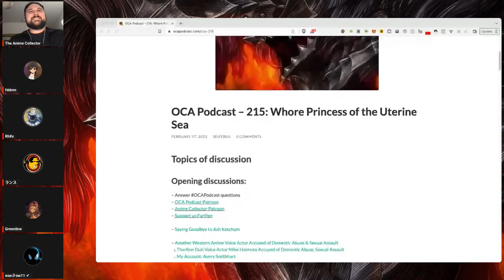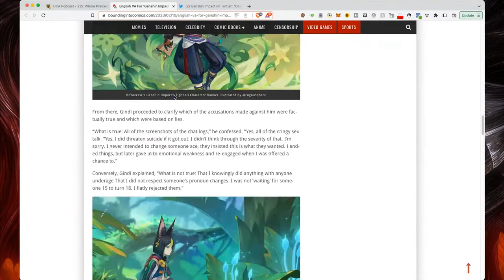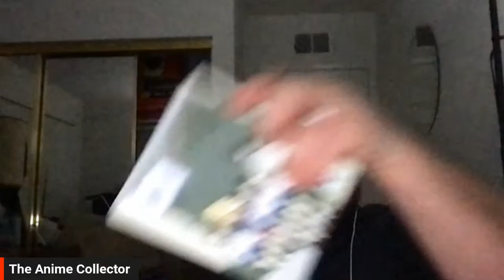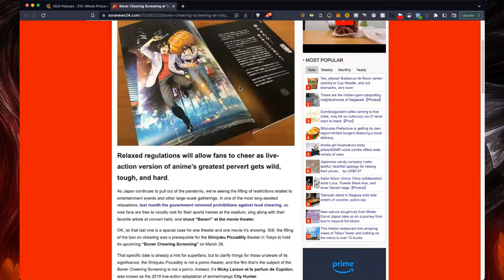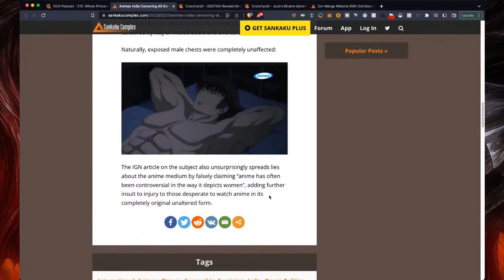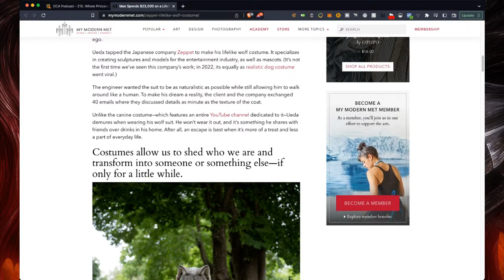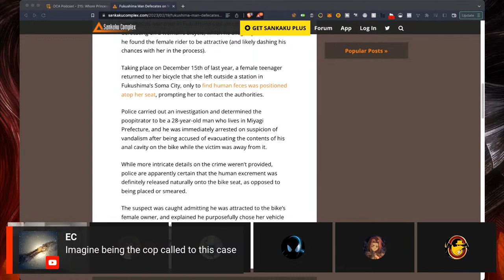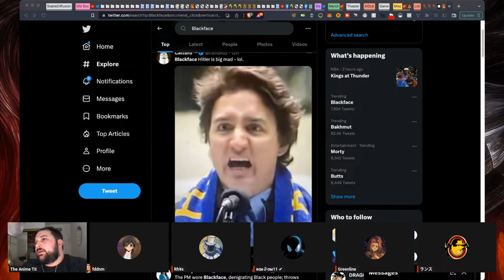OCA Podcast - 215: Whore Princess of the Uterine Sea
Tonight on OCA Podcast 215: English VAs can't stop getting MeToo'd, Lord of the Rings getting remade again for some reason, Yusuke Murata decides Journey to the West story needs to be told again, Resident Evil 4 Remake gives Ashley a skort, furries have too much money, and all things related to collecting anime.

Amazon US
Amazon Canada

Schedule:
0:00:00 - Podcast starts
0:06:04 - Pickup lines
0:15:55 - Support us
0:16:43 - Greenline's new video
0:17:53 - Mike Haimoto MeToo'd
0:35:23 - Elliot Gindi MeToo'd
0:51:36 - Mick Lauer going sober
0:58:55 - First AMV creator died
0:59:52 - Leiji Matsumoto died
1:04:42 - Japan's continued international tensions
1:13:18 - Inflation is not going to get better
1:16:57 - Japan stamping down on "disinformation"
1:17:35 - Japan bending over backwards for diversity & inclusion for G7 Summit
1:18:31 - Yale professor proposes the "final" solution for Japan's aging population
1:19:09 - Japanese artists learn to block woke puritans
1:20:42 - COVID delays
1:21:28 - Pickups
1:31:04 - Toei looks West and leaves Japan behind
1:37:49 - Godshard Chronicles Kickstarter
1:38:40 - Tetris movie looking incredible
1:40:23 - Marvel removes all curves from Guardians of the Galaxy 3
1:42:18 - Lord of the Rings 2: An Unexpected Remake
1:49:35 - Netflix adapting Pluto
1:50:49 - Noiseman Soundinsect now on YouTube
1:51:45 - Crunchyroll finally adds proper language selection
1:55:06 - Mamoru Oshii's 5+ hours of lectures
1:55:35 - Crunchyroll lays off employees displaced by Funimation
1:56:32 - VTubers outperforming E-thots
1:58:25 - Rintaro directs silent anime about silent movie
1:59:05 - City Hunter: Angel Dust
1:59:23 - Japan screens French live-action City Hunter
2:00:35 - ADR scriptwriter defends Zoomer language in Miss Nagatoro
2:22:59 - Pikachu is the captain now
2:23:56 - Level 1 Demon Lord and One Room Hero PV
2:24:17 - The Demon Sword Master of Excalibur Academy TV anime reveals main cast
2:24:58 - That Time I Got Reincarnated as a Slime Season 3 debuts in spring 2024
2:25:57 - highspeed Etoile shows new key visual
2:26:28 - Mashle: Magic And Muscles streams on Crunchyroll in April 2023
2:26:49 - Yu-Gi-Oh! Go Rush!!
2:27:35 - I Shall Survive Using Potions! anime
2:27:55 - Hyakusho Kizoku anime announces premiere date
2:28:08 - Magical Girl Destroyers
2:28:44 - Under Ninja anime
2:28:54 - Is John Williams actually working on Blue Orchestra?
2:30:50 - Yusuke Murata teases his first anime project
2:32:50 - Animax India censoring cleavage
2:35:38 - New Odd Taxi manga
2:35:53 - JoJo's Bizarre Adventure new protagonist will be Jodio Joestar
2:36:57 - Ero-Manga booted from amazon affiliates
2:40:31 - Hogwarts Legacy triggers talks of re-education camps
2:42:30 - Sea of Stars demo released
2:44:53 - The Legend of Zelda: Tears of the Kingdom art book leaked
2:46:01 - Resident Evil 4 remake gives Ashley a skort
2:52:38 - DC manga coming to the West
2:53:15 - GKids licenses Hayao Miyazaki documentary series
2:53:44 - Dragon Ball Super: Super Hero 4K blu-ray
2:54:30 - 8 Man gets blu-ray in Japan
2:55:00 - Merch plug
2:57:26 - Pop Team Epic flip off shirt
2:58:00 - Figure showcase
3:00:40 - Chocolate Miata car
3:04:30 - Mothra tissue cover
3:05:15 - Wailord plush
3:05:37 - Man buys lifelike wolf costume
3:13:10 - Saiyans land in Japan
3:14:11 - Takoyaki stand sells side orders of cocaine
3:17:26 - Criminal arrested after paying phone bill
3:21:26 - Double eyelid surgery ads target teens
3:29:34 - Wi-Fi routers can see you through walls
3:36:05 - Groom caught breastfeeding mother
3:37:40 - Man robbed for taking too long on toilet
3:41:24 - Man poos on girl's bike seat
3:49:15 - Mermaid mummy identity revealed
4:01:17 - Most famous thugs in Saitama
4:05:49 - Wrap up

Be sure to follow Rhys and FDDNM on Twitter and check out their content: